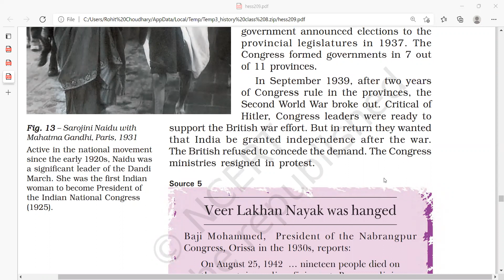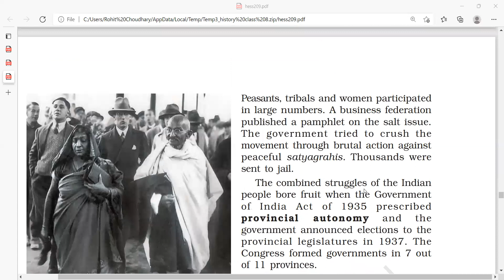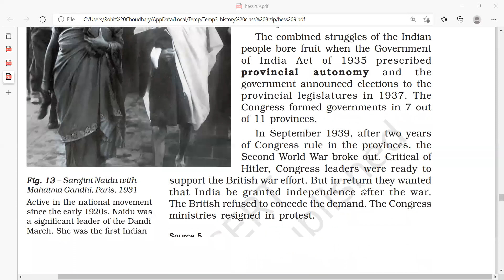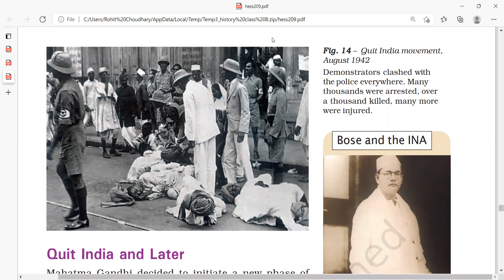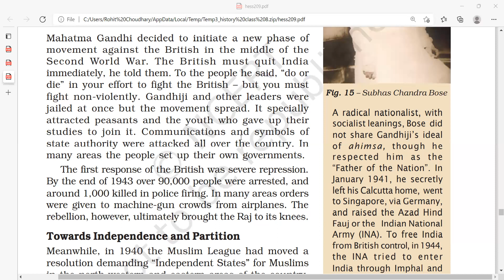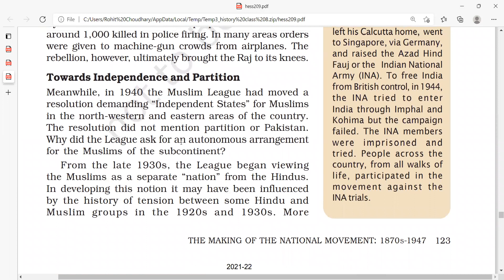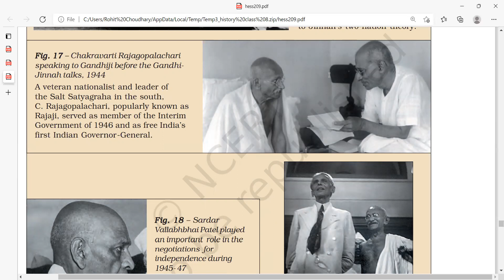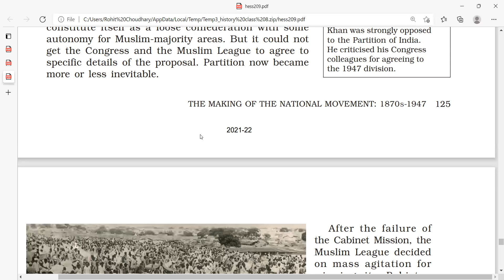CH 9 HISTORY FINAL PART CLASS 8